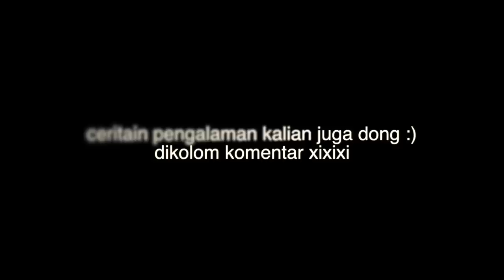NGILANGIN JERAWAT PAKE CUKA?!! 😱😱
ini cuman sharing aja yaaaa, tinggal tonton gausah protes.
bagiin cerita kalian juga donggg. aku masih nyari yang cook soalnya